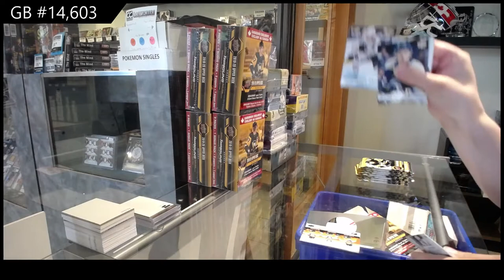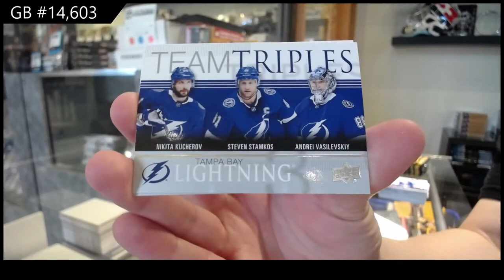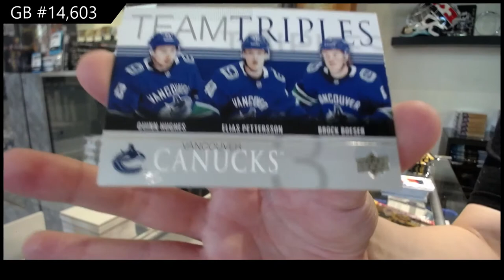19-20 Upper Deck Series 1 Hockey Mega 5 Box Break - C&C GB #14,603